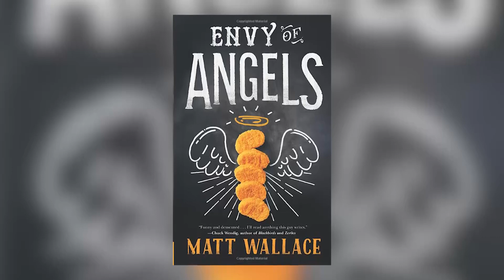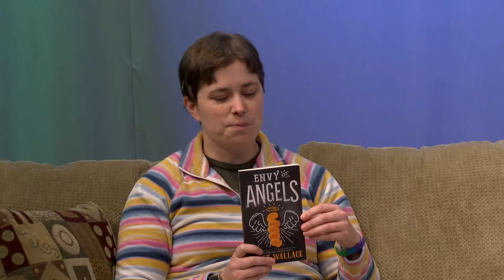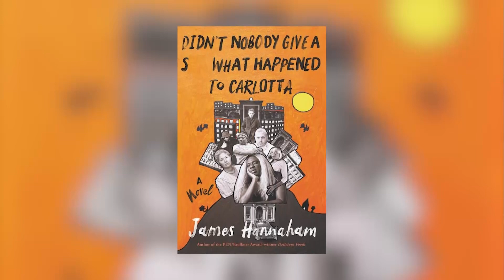Beebe Book Buzz - March 7th, 2023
Join the Beebe Librarians as they discuss some of their favorite reads.